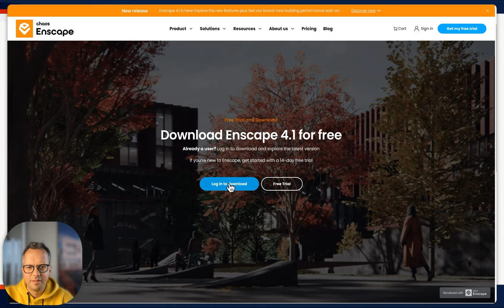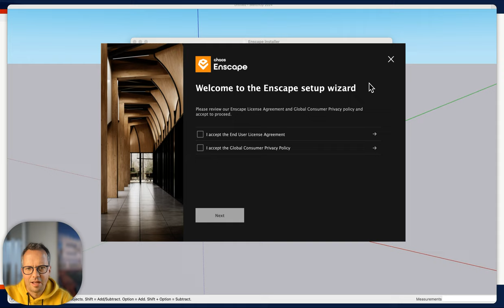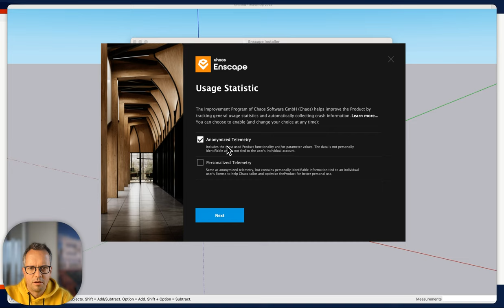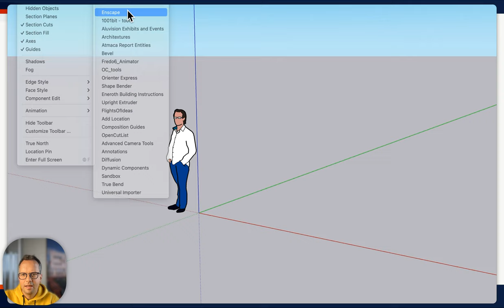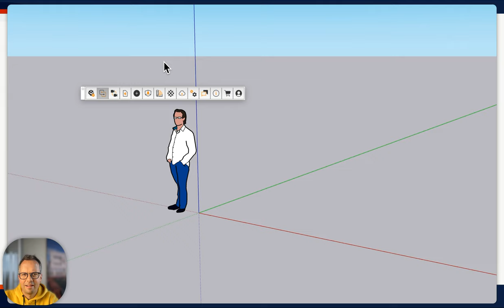SketchExpert.com | Enscape installeren voor Mac (Vanaf Enscape 4.1)